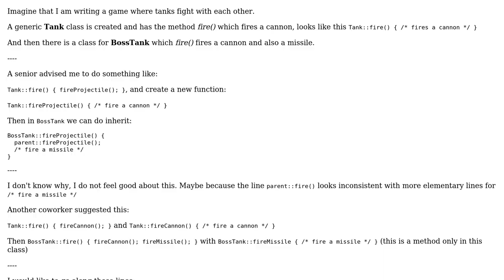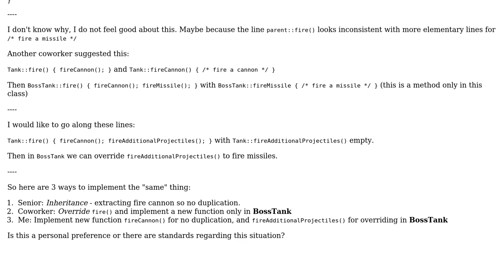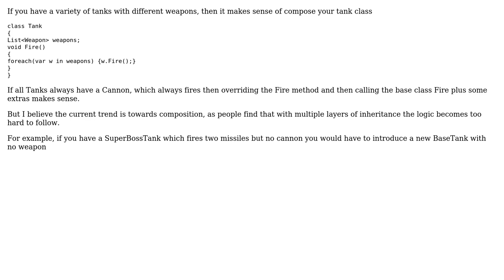Software Engineering: To inherit or to override?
With thanks & praise to God, and with thanks to the many people who have made this project possible! | Content (except music & images) licensed under CC BY-SA | Music | Images & others | With thanks to user Sunny Pun user Ewan and the Stack Exchange Network Trademarks are property of their respective owners. You are responsible for your own actions.